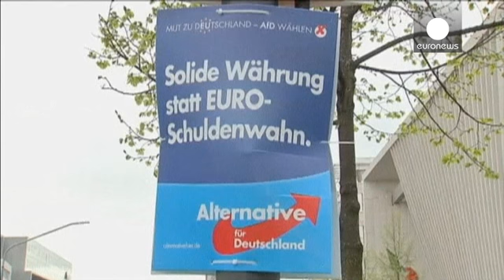Кэмерон против Юнкера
Британский премьер Дэвид Кэмерон снова выступил против кандидатуры Жан-Клода Юнкера на пост главы Еврокомиссии. "Господин Юнкер никем не избирался!" Это заявление Кэмерона цитируют сегодня европейские газеты.
Кэмерон пытается создать коалицию против Юнкера и привлечь на свою сторону канцлера Германии Ангелу Меркель. Однако она Юнкера пока поддерживает.

Согласно новой процедуре избрания главы Еврокомиссии, именно Юнкер является кандидатом-фаворитом: его Европейская Народная партия одержала поб...